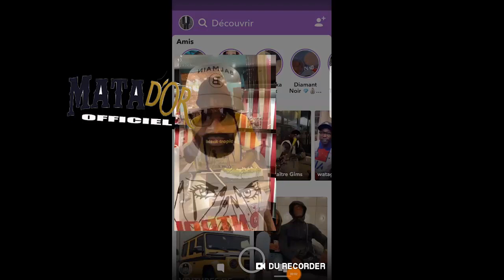FALLY IPUPA FÊTE LE 18 ANS D'ANNIVERSAIRE DE SON FILS MARCOSIS IPUPA 🎂 À PARIS